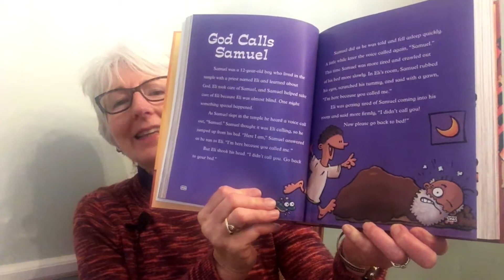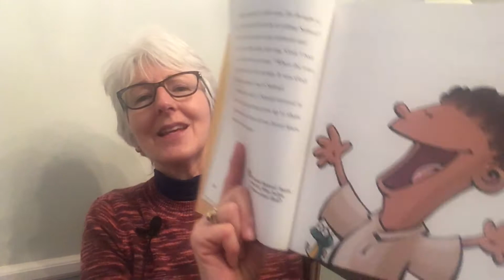013022 Childrens Worship FUMC Ann Arbor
Welcome!

Rev. Nancy, Laz Slomovitz, and Spring Jackson have created this video just for our youngest congregation members. This week, the focus is "God Calls."

Your generosity makes our ministry possible — thank you.

For more information about First United Methodist Church of Ann Arbor, please see our

Copyright Information for January 30, 2022:

Video clips from Pixabay.com

Song: “This Little Light of Mine” - Performed by Laz Slomovitz. GeminiChildrensMusic.com

This pre-recorded Children’s service was produced with Final Cut Pro by staff and friends of First United Methodist Church of Ann Arbor